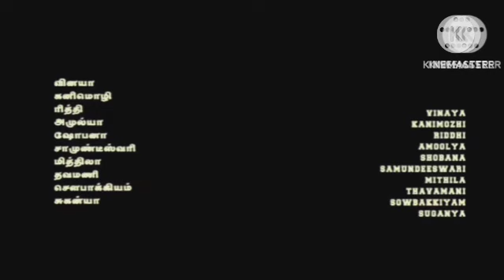Pushpa: The Rise | Pushpa: The Rise Review Explained & Facts | Allu Arjun | Rashmika | Fahadh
This is not a Movie. I have discussed Pushpa: The Rise Movie facts, Satellite & OTT Details, Preproduction-Post Production & Filming Details, Budget & Worldwide Lifetime Box-Office Collection Details, deep story analysis & Explanation